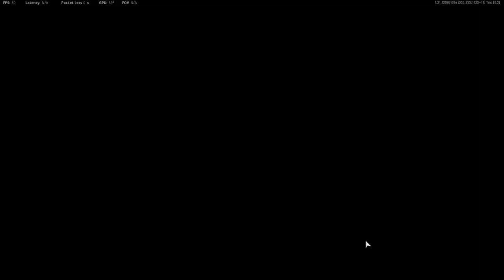Call of Duty Vanguard 110 Kills Das Haus multiplayer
I'm pretty sure that is Actually Lil Uzzi??